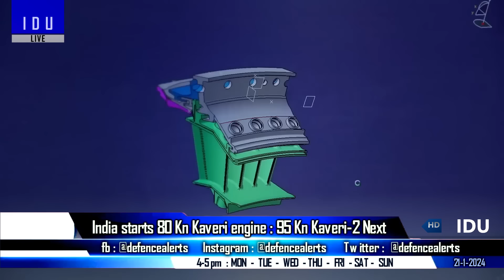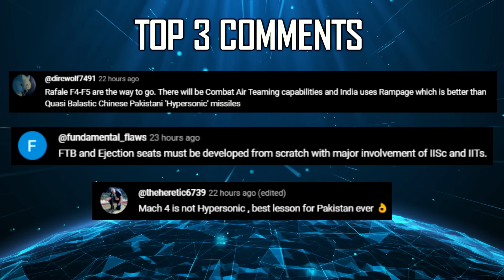Indian Defence Updates : AMCA 1st Flight,Kaveri 2 Engine Test,700 WhAP Order,Army Inducts Sherp ATV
🔴 FAST HEADLINES:
1. Maldives allows Chinese ship to dock.
2. Delayed Medical Evacuation in Maldives raises concerns over China's Influence
3. French Rafale's to feature at India's Republic Day.
4. Adani Defense to develop Ship Based NASM-SR.
5. Tanzania's Minister of Transport visited Cochin shipyard limited.
6. DRDO looking for Indian Industry Partners for supplying IIR seeker modules for Nag Mark2.
7. Indian army Inducts Sherp N 1200 ATV

🔴 DETAILED UPDATES :
8. Design Phase Over : AMCA first flight in 4 years : Former Air Chief Retd Air Marshal RKS Bhadauria.
9. GTRE starts developing 80 Kn
10. Why Homegrown WhAP can beat American Stryker ?
11. EndureAir develops Sabal logistics UAV's